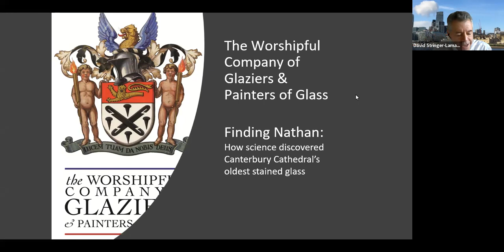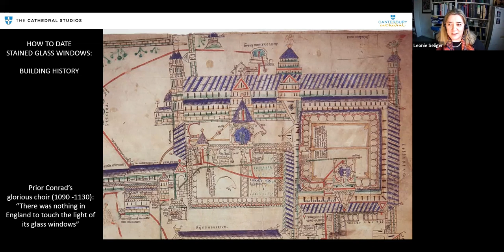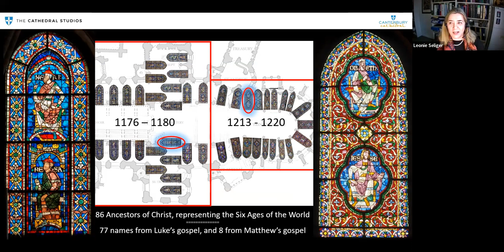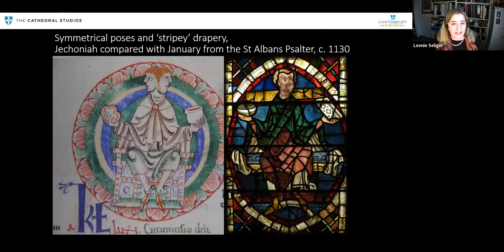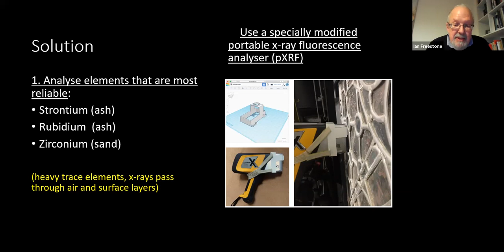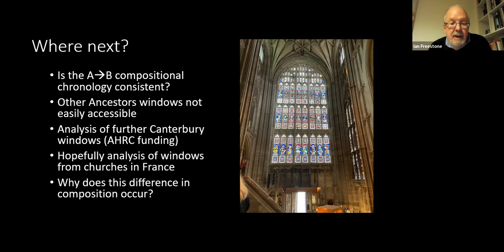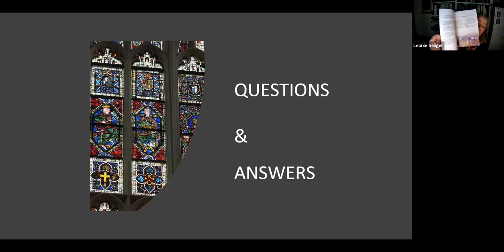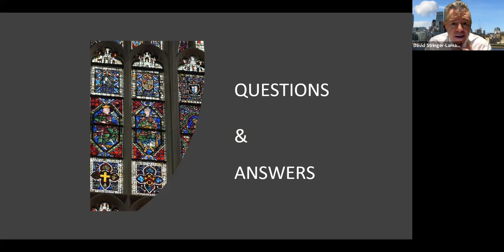Finding Nathan: Using Science to Discover Canterbury Cathedral's Oldest Stained Glass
The windows of Canterbury Cathedral contain the earliest monumental stained glass in Britain.  Until recently, the late 12th century figure of Adam from the Ancestors of Christ series of windows was thought to be the oldest example.  Are there, however, survivors from an even earlier cycle of windows, presumed lost to a devastating fire just four years after Thomas Becket’s murder in the cathedral?

Ian Freestone, Professor of Archaeological Materials and Technology at UCL, and Léonie Seliger, the Director of the stained glass conservation studio at Canterbury Cathedral, explore the fascinating interaction between art history, archaeology, and material science.